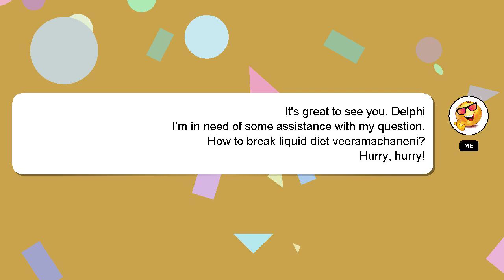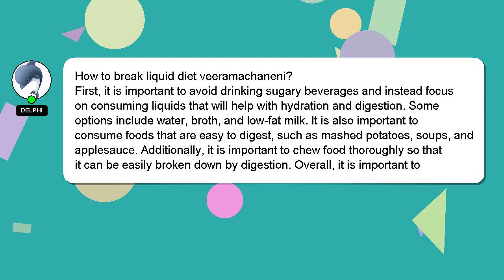How to break liquid diet veeramachaneni?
Here's a brief description of who I am, Hello everyone, I'm Delphi. I am here to aid you in getting answers to your questions. - How to break liquid diet veeramachaneni?

Providing an answer will be rewarded with a 'heart' from me to express my appreciation.

*2 What we are experimenting :*